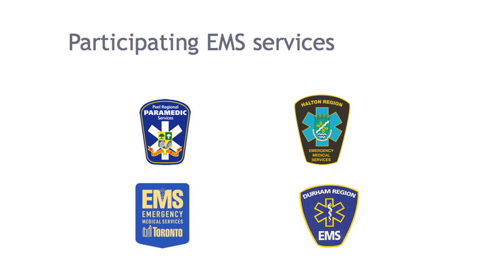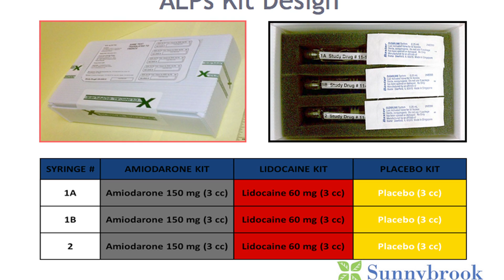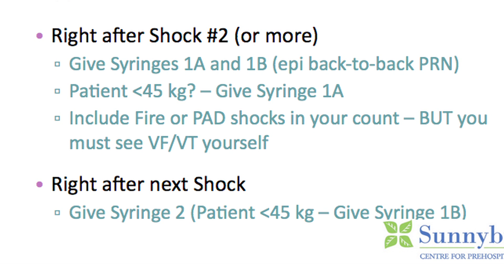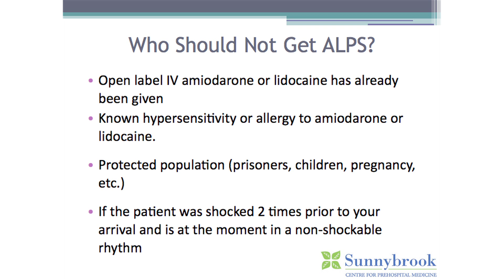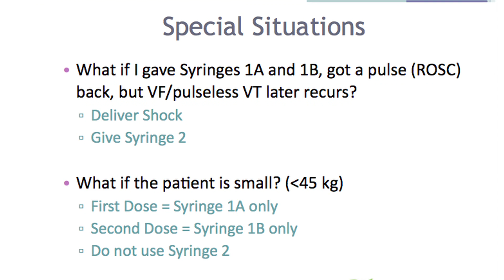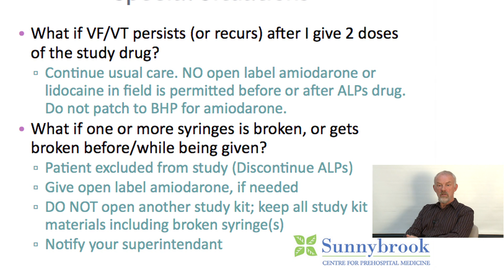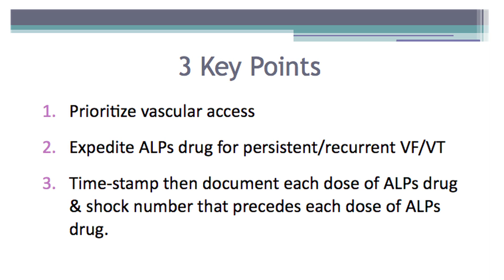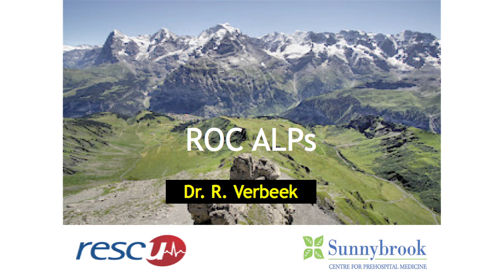ALPS Study for Toronto EMS - Dr. Verbeek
THE RESUSCITATION OUTCOMES CONSORTIUM
AMIODARONE, LIDOCAINE, PLACEBO STUDY (ALPS)

There are approximately half a million cardiac arrests which occur in the United States each year. Nearly two thirds or about 350,000 cardiac arrests occur outside the hospital. Nationally, only about 5% of cardiac arrest victims survive. Cardiac arrest occurs when the heart stops beating. When the heart stops beating, blood-containing oxygen does not get to vital organs, such as the brain, lungs, kidneys, and the heart itself. When oxygen is not available, organs may be permanently damaged or the patient may die. Life-supporting interventions must be given immediately in the field to save their life. Standard care for cardiac arrest includes providing chest compressions, breathing assistance and the use of heart rhythm medications (Amiodarone and/or Lidocaine) in some instances. Even with these treatments, only 10-15% of patients survive cardiac arrest with good brain function in our local community. This study is being done to figure out the best method of treating those who suffer from cardiac arrest outside of the hospital, in order to ensure the highest rate of survival.

Dr Verbeek is currently the base hospital medical director for the Toronto EMS Primary Care Paramedic Program and Toronto Fire Service Emergency Patient Care Program.  He is responsible for providing medical leadership for the patient care activities of over

3500 prehospital care providers.  His research expertise is in end-of-life care and mass gathering medical care.  During implementation of controlled clinical trials in the prehospital environment Dr. Verbeek's focus is on operational aspects of paramedic protocol performance.